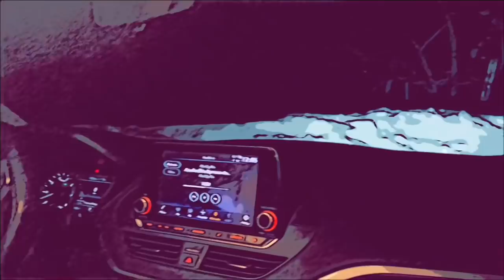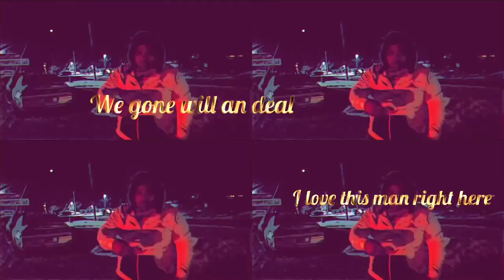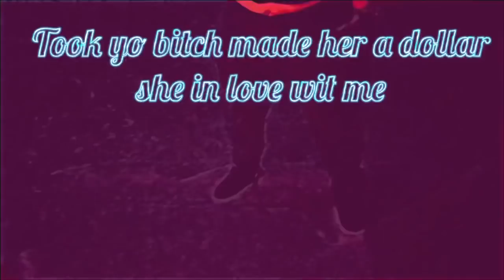Azul Edited official music lyrics video bout business#YouTube#Blu hydro